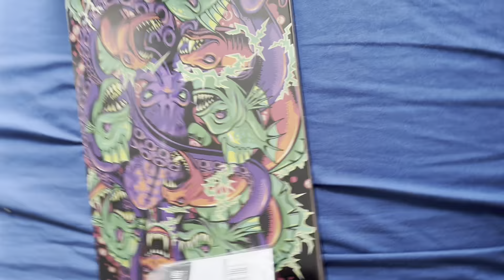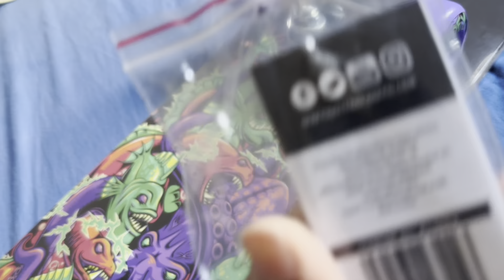Indian 🇮🇳 tried to learn skateboarding in 7 Days as a beginner in uk 🇬🇧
This is me buying a first skateboard of my life and tried to learn it in 7 days